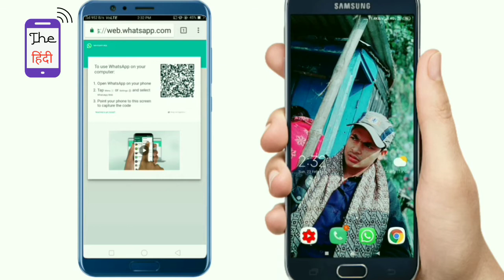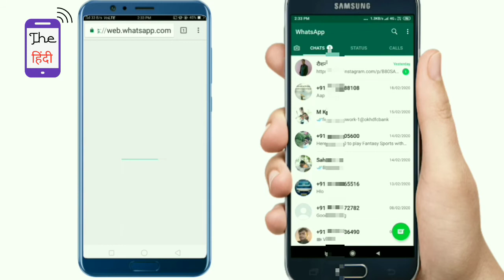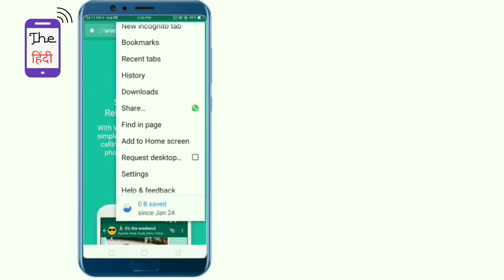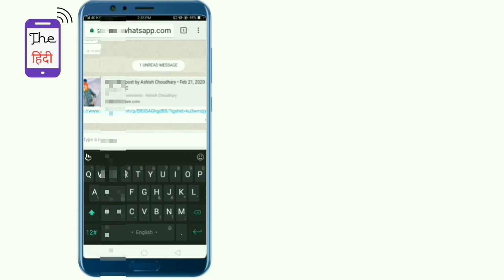dusre ke WhatsApp apne mobile use Kare || dusre ke WhatsApp message apne mobile me Dekhen